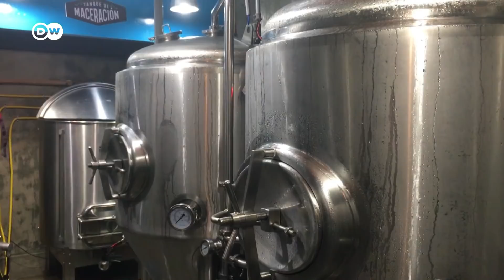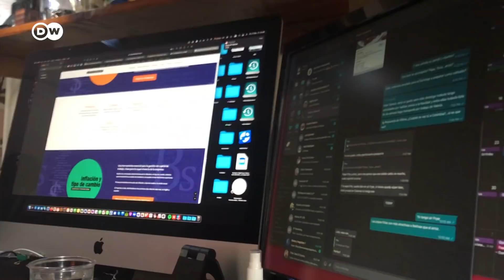¿Se acaba la hiperinflación en Venezuela?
La recuperación de los precios del petróleo y una mejoría en el comercio y en las empresas privadas impulsan a la economía venezolana por primera vez en ocho años. Se espera además que el 2022 ceda la hiperinflación. Surgen emprendimientos, como las cervecerías artesanales. Pero los pronósticos son malos si no hay un acuerdo político y un marco institucional distinto, dicen los economistas.